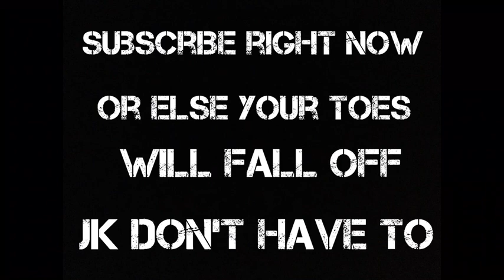Playing THE FIRST SIMULATOR ON THE CHANNEL!!!!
First sim on the channel,this is edited and ya.